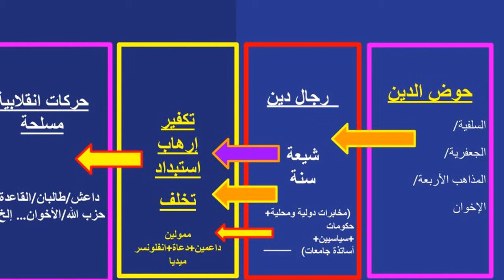الدين هو المتهم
الدين بأصوله هو المتهم وليس داعش ولا القرضاوي ولا الخميني